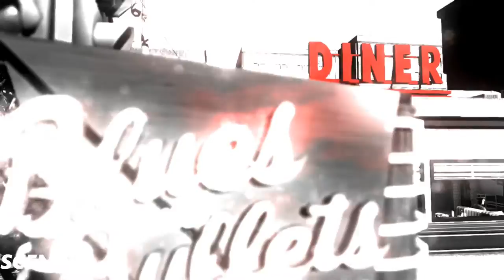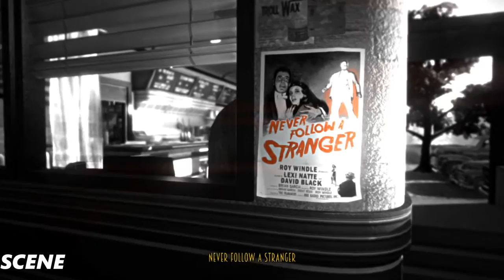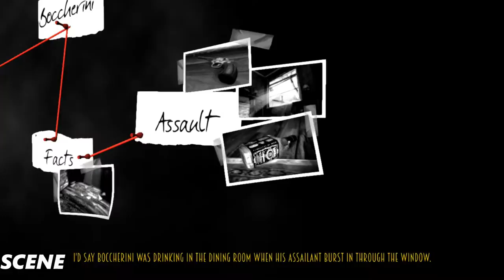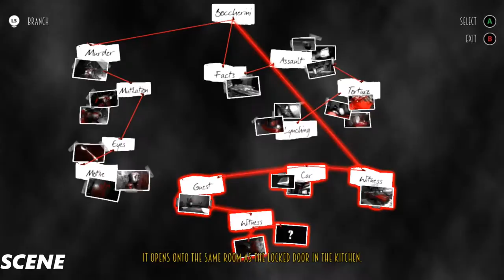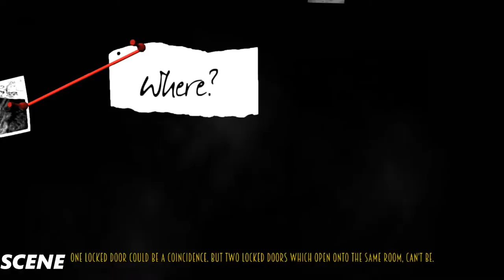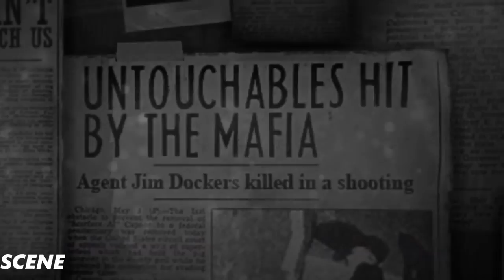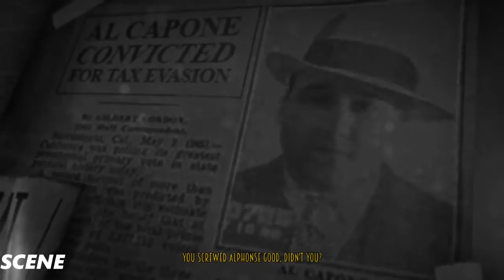Blues and Bullets Episode 1 Walkthrough FULL PLAY LONG (1080p) ULTRA PLAYTIME